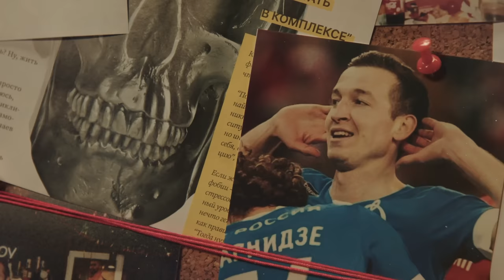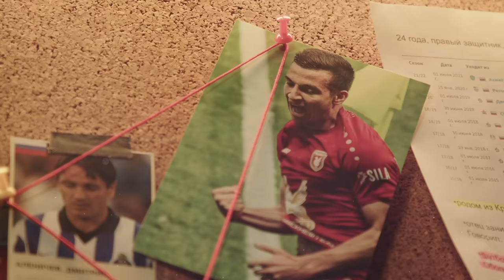Макаров x Биги х Подшибякина х Тарасов | Динамо, Шварц, Рубин, Хвича | Плохие футболисты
У нас Денис Макаров в гостях! Сидели, Слуцкому звонили, инсайды от Тарасова слушали, байки Дэна про Якутию и тимбилдинги в Рубине.

00:00 — Погнали
00:45 — Денис Макаров в гостях
07:00 — Звоним Слуцкому
09:15 — Академия Коноплёва, женский футбол, Медиалига
13:45 — Тяжелые травмы и восстановление
17:30 — Якутия
20:05 — Мордовия, футбольные цели, Арьен Роббен
32:05 — Характер Макарова и инсайд Тарасова
36:30 — Переезд в Оренбург, Нефтехимик
45:35 — Деньги и бизнес
52:35 — Жена
56:55 — Макаров в Рубине
01:07:00 — Куда после Динамо?
01:08:40 — Слуцкий перезвонил!
0:10:30 — Капитаны в клубах
01:17:40 — Евро и европейские футболисты
01:26:25 — Мечта в футболе, новости от Захаряна и Хвичи
01:31:00 — Спор с Дзюбой
01:32:50 — Динамо и сезон со Шварцем, Кубок
01:38:25 — Тимбилдинги в Рубине
01:41:48 — Всем пока!